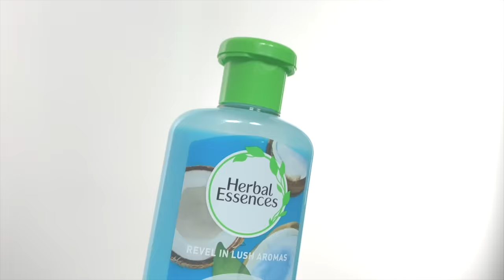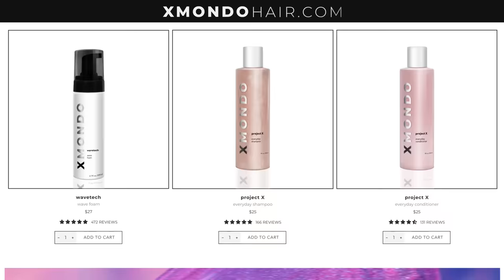Pro Hairdresser Tests Cheap Drugstore Shampoo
Hi Beautiful! Today is the day I try drugstore shampoo for the first time EVER. My findings were kind of shocking...